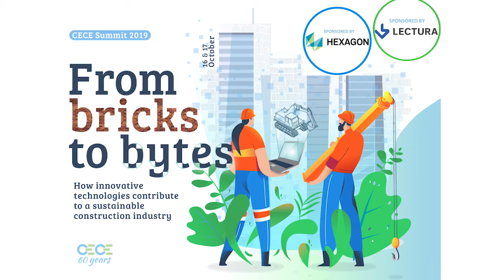Emmanuelle Maire, Head of Unit, DG Environment, European Commission speaks at CECESummit 2019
Emmanuelle Maire, Head of Unit “Sustainable Production, Products & Consumption”, DG Environment, European Commission explains the importance of accelerating the transition towards circulareconomy in Europe during the Plenary Session at CECESummit